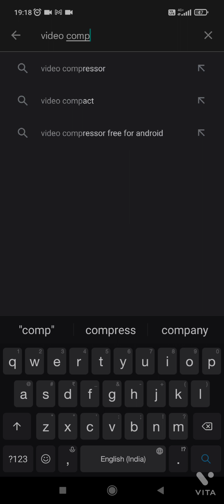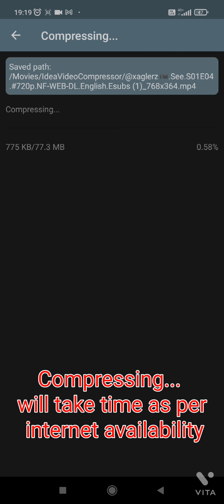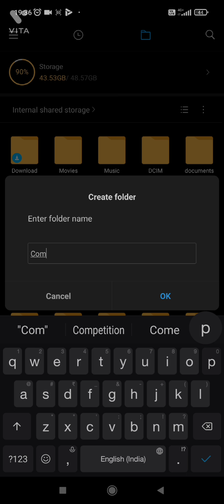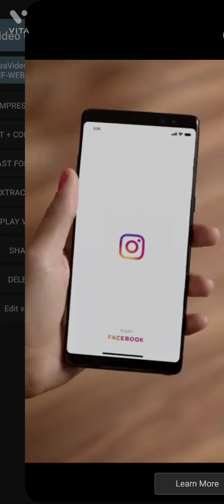How to compress a Video/photo